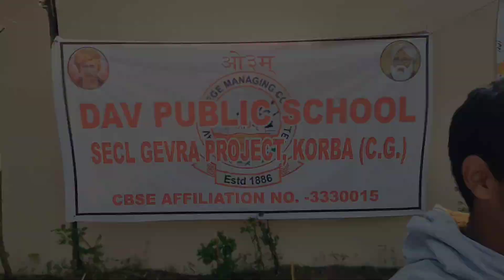DAV NATIONAL SPORTS MEET 2K22 | ALL DAY I DREAM ABOUT SPORTS | LYNX SHUBHAM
hello guys in this vlog I have captured the national sports meet of our school it was very well and i enjoyed the vibe .